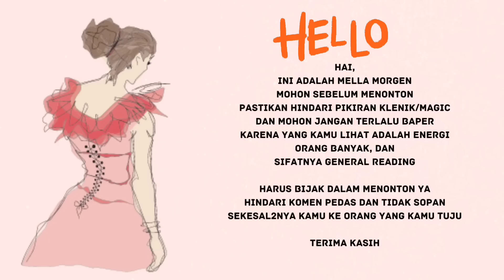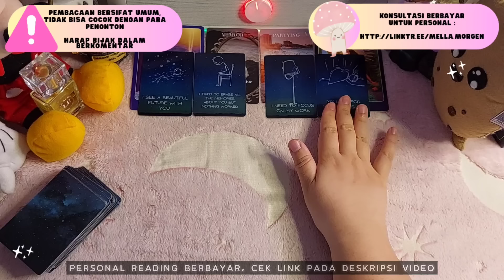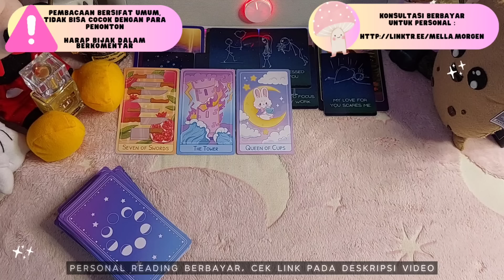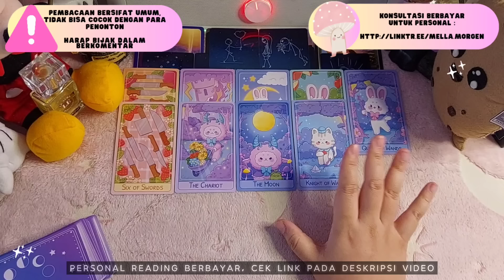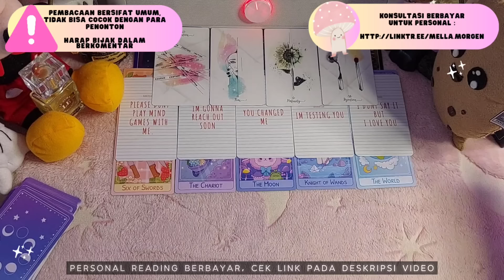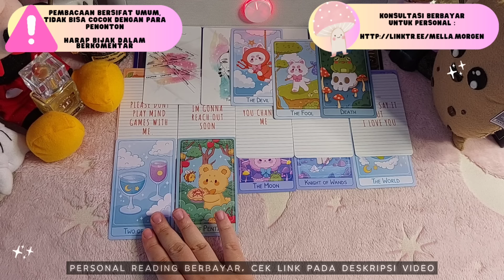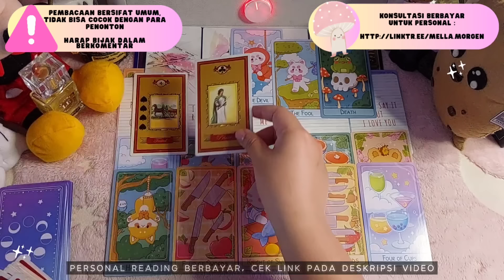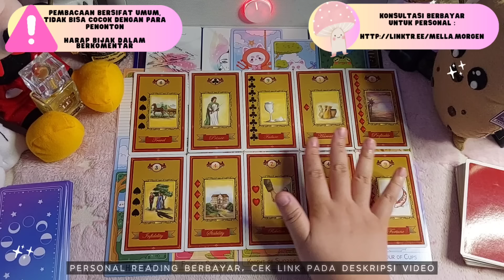PIKIRAN TINDAKAN MASA DEPANNYA UNTUKMU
Terima kasih

Terima Kasih ^^